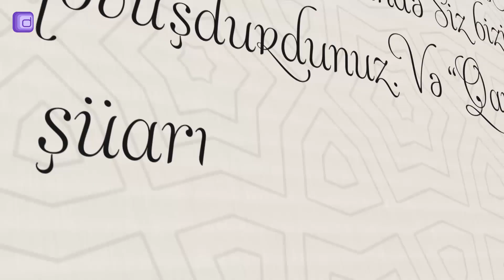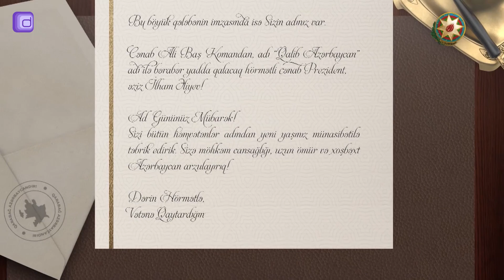Cənab Prezident, Ali Baş Komandan Ad Gününüz Mübarək!